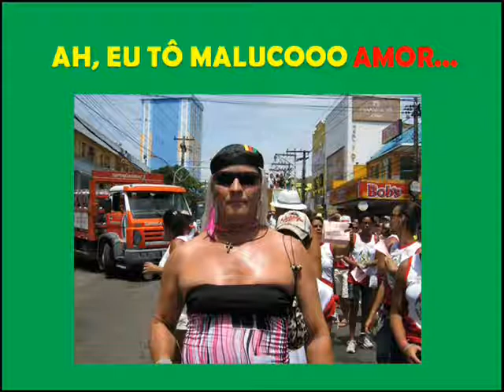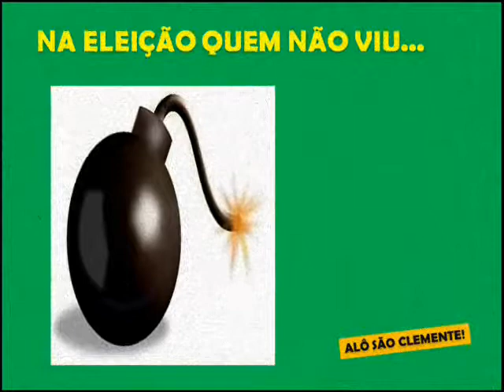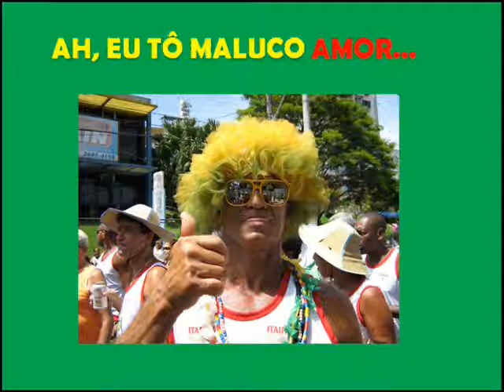G.R.B.C. CASSETETE DE OURO 2013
ALÔ LOUCOS!!!
VAMOS NESSA, MAIS UMA VEZ O BLOCO CARNAVALESCO CASSETETE DE OURO INOVANDO, MISTURA DE BLOCO, VIRADOURO E SÃO CLEMENTE... É SÓ FELICIDADE!

VAMOS TIRAR DA CABEÇA E EXPLODIR DE FELICIDADE COM ESSA VITÓRIA!

OBS: VÍDEO COM LEGENDA E ANIMAÇÕES, PARA VOCÊ SENTIR NA PELE O QUE É SER UM "MALUCO DE VERDADE", ENTÃO... DEIXA O CASSETETE ENTRAR... VEM COMIGO MEU POOOVO!

ARREPIA BATERIA NOTA 6,9. E CANTA HARMONIA 2,2.!!!